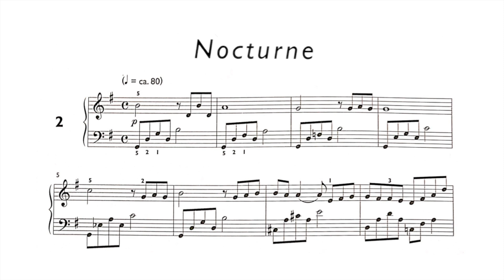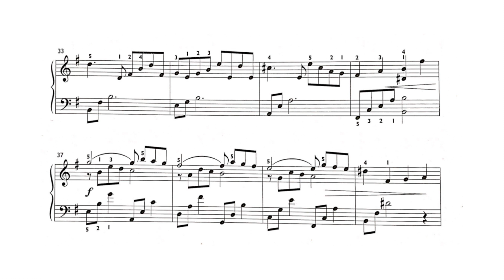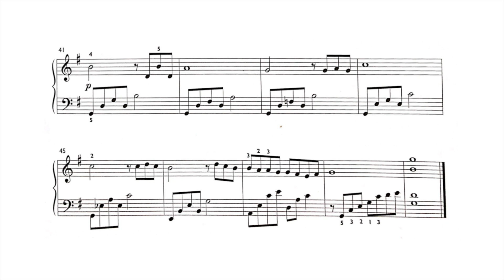Daniel Hellbach: Nocturne No. 2 in G major (2/7)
This Nocturne is the second of seven nocturnes published by Swiss piano teacher and composer Daniel Hellbach in 2020. The seven pieces are also influenced by classical piano music, the piano music of Frederik Chopin and modern pop music. Each nocturne has its own character and atmosphere. The expressive facets range from dreamy to playful to dramatic. This Nocturne in G major is the simplest of the seven pieces and the most easily accessible for those interested in playing.

- No. 7 in E minor (new)

You can get the scores of this peaces by Acanthus Music, 4525 Balm (Switzerland)